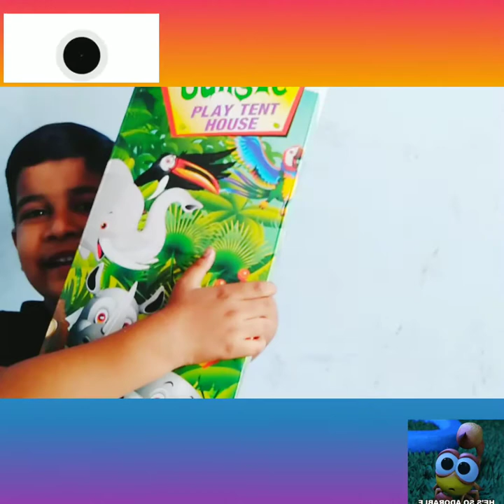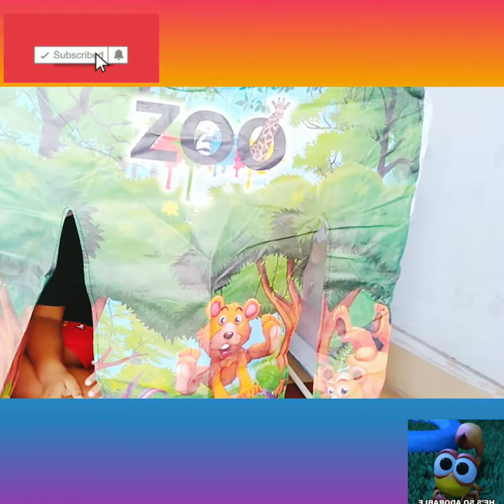TOYHouse unboxing and assembling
unboxing jungle adventure toy tent house